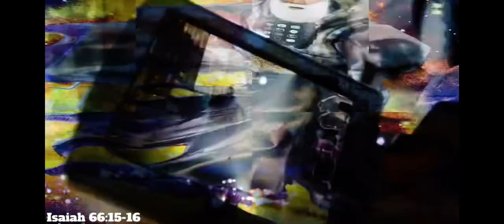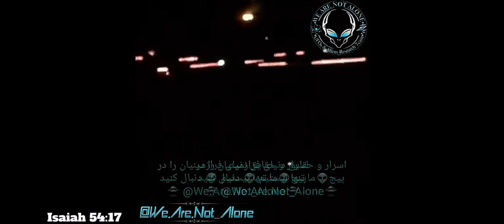The great dragon was cast out the old serpent called the devil